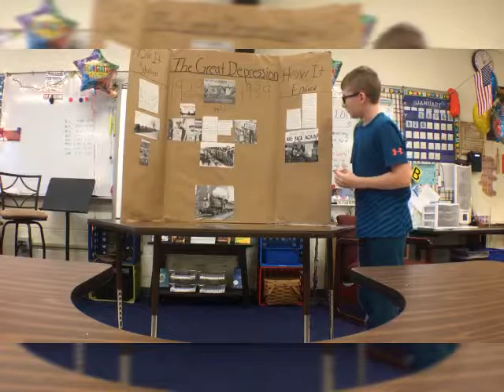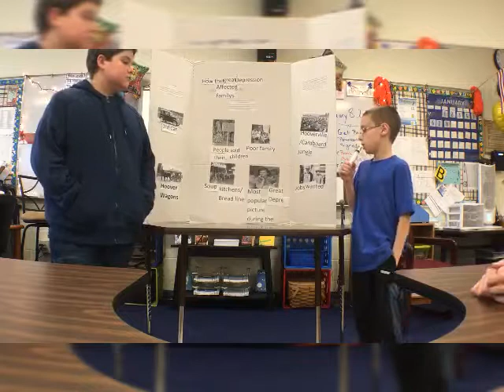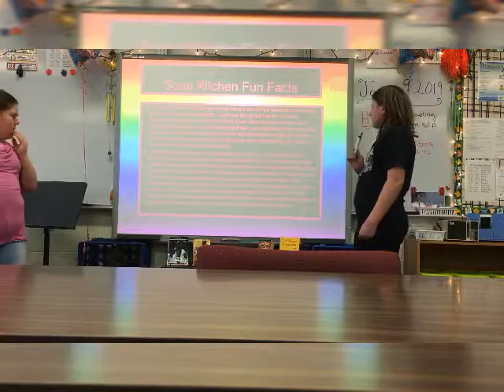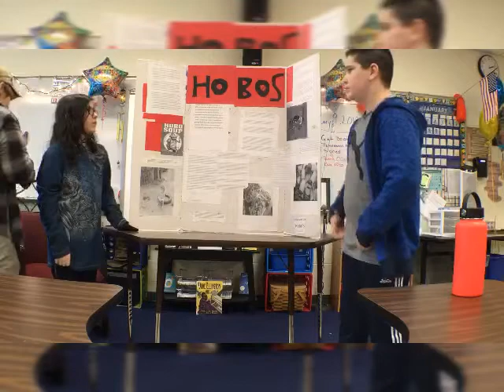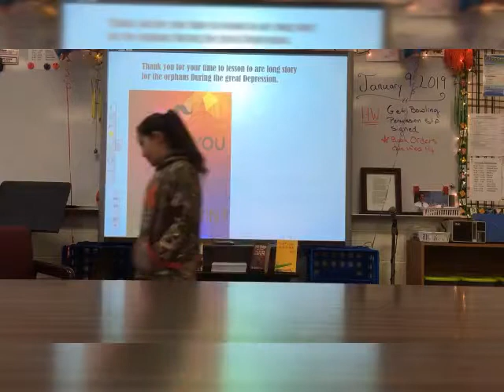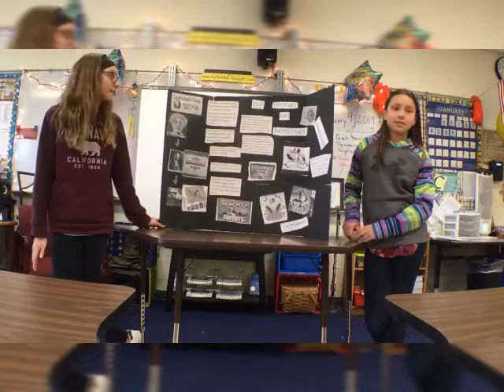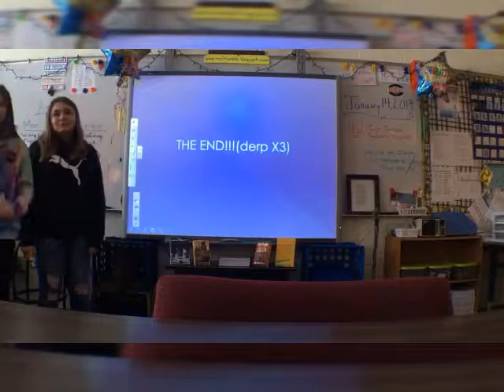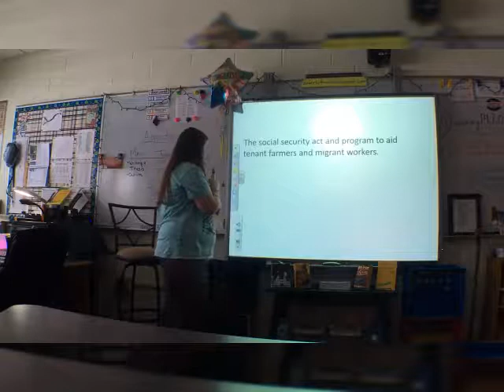Enrichment Projects 2019 - Part 2